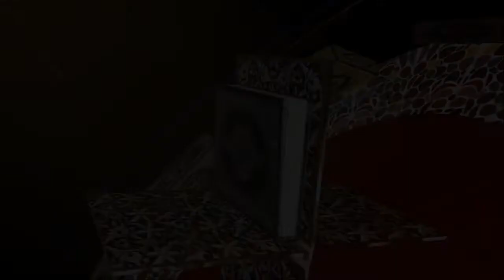সরাসরি প্রশ্নোত্তর অনুষ্ঠান পর্ব-১২৫। শায়খ আহমাদুল্লাহ । The Education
আপনার প্রাসঙ্গিক ও জীবন ঘনিষ্ঠ প্রশ্ন এই link এ ( শায়খ আহমাদুল্লাহ ) কে প্রতি শুক্রবার রাত ৮ টায় সরাসরি প্রশ্নোত্তর অনুষ্ঠােনের পোস্টের মন্তব্যের ঘরে সংক্ষেপে লিখুন।

গুরুত্বপূর্ণ লিংক

1. Ahmadullah

2. আস-সুন্নাহ ফাউন্ডেশন

4. ইসলামী প্রশ্নোত্তর

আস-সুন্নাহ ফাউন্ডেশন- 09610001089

আস-সুন্নাহ ফাউন্ডেশন একটি অরাজনৈতিক, অলাভজনক শিক্ষা, দাওয়াহ ও পূর্ণত মানবকল্যাণে নিবেদিত সেবামূলক প্রতিষ্ঠান। এই প্রতিষ্ঠান মানবতার শিক্ষক, মানুষের মুক্তি ও শান্তির দূত, মানবসেবার আদর্শ, মহানবী মুহাম্মদ সা.-এর পদাঙ্ক অনুসরণ করে আর্তমানবতার সেবা, সমাজ সংস্কার, মহত্তম নীতিচেতনার সঞ্চার, কর্মসংস্থান তৈরি, দারিদ্র্য বিমোচন, ইসলামী তমদ্দুনের প্রসার, বহুমুখী শিক্ষায়ন প্রকল্প পরিচালনা, ত্রাণ বিতরণ, স্বল্পমূল্যে বা বিনামূল্যে স্বাস্থ্যসেবা প্রদান, পরিচ্ছন্ন মানসিকতা গঠনে নিরন্তর নানা কর্মসূচি পালন, সর্বোপরি মৌখিক, লৈখিক ও আধুনিক সকল প্রচারমাধ্যম ব্যবহার করে মানুষকে মহান আল্লাহর আনুগত্য ও তাঁর রাসূলের অনুকরণে সত্য ও শান্তির পথে ডেকে এনে একটি আদর্শ কল্যাণসমাজ বিনির্মাণে যথাশক্তি প্রচেষ্টা চালিয়ে যাচ্ছে।